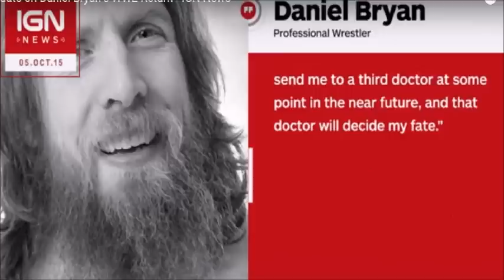UPDATE ON DANIEL BRYAN'S WWE RETURN!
GENERAL GERRY ON FACEBOOK

GENERAL GERRY COVERS MONDAY NIGHT RAW AFTER THE SHOW HERE! JOIN US ON GOOGLE HANGOUT ALSO!